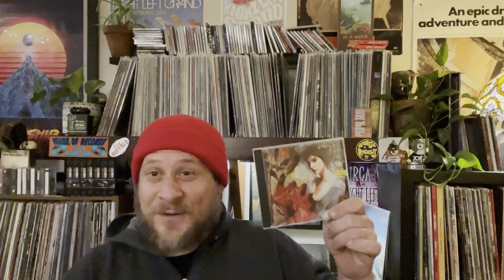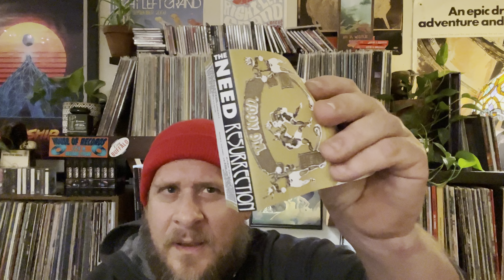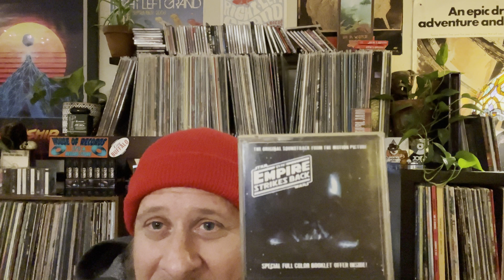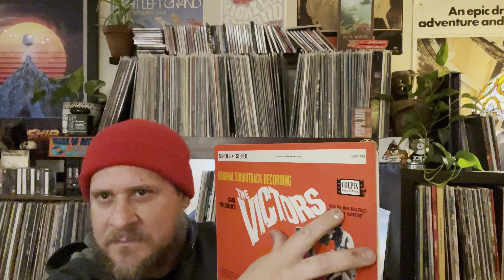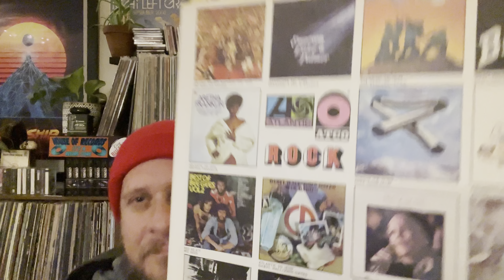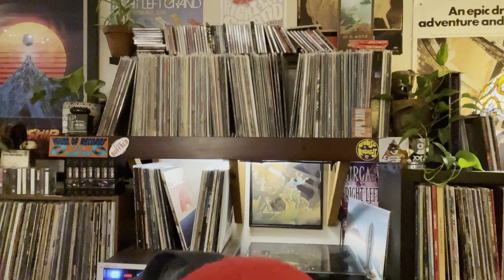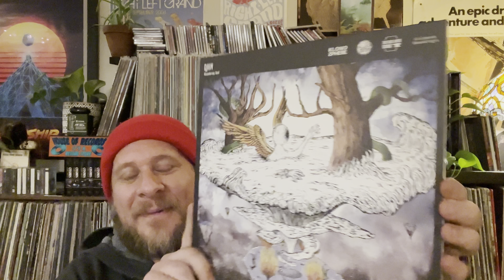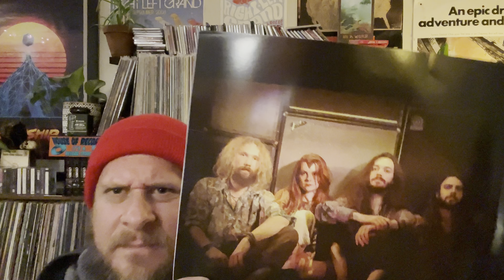TALES from the THRIFT!! Episode 9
Junk store gems 🤘